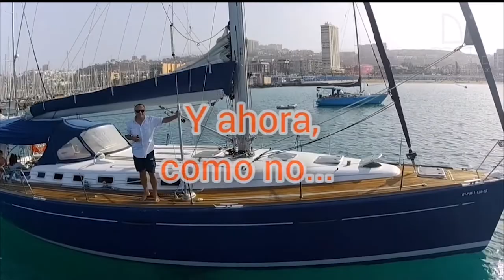Como recuperar la teca de tu barco! PONEMOS A PRUEBA EL TRATAMIENTO DE LA TECA CON TEAK WONDER.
Restauramos la teca de la
cubierta del "SHIVA"

Pondremos a prueba el tratamiento
de la teca "TEAK WONDER"
Compuesto de tres fases:

1 Limpieza
2 Abrillantado
3 Sailing and Dressing (sellador)

El coste del limpiador y abrillantador,
son unos 24 € (se venden en conjunto las dos botellas en una caja) y la lata de 4 kg del sellador se vende por separado y cuesta sobre los 80€.

Para un Beneteau de 15 mts de eslora he necesitado:

2 cajas de fases 1 y 2
1 lata de 4 kg de sellador
(me alcanzó para darle dos manos)

Necesitarás:
✏️ Cepillo de cerda dura o plástico
✏️ Guantes de goma
✏ Cubo o cubeta de plástico
✏ Brocha
✏ Algún trapo limpio

Al aplicar el sellador conviene tener a mano un trapo para limpiar el gel coat o el inox que manchemos, puesto que una vez seco puede dejar mancha.

Aclarar que Sea Ahead no tiene ningún interés comercial en nada de lo que probamos, nuestro cometido es daros a conocer de la manera más objetiva posible nuestras experiencias con los productos o soluciones probadas.
Os animo a que compartáis vuestras opiniones y sugerencias. Cada día aprendemos un poquito más... 😉

From  @seaahead 🛠️⛵️🛠️⛵️🛠️

Information :
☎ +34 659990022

🎼 Accra Músico: Jef
🎼 Redwood Trail